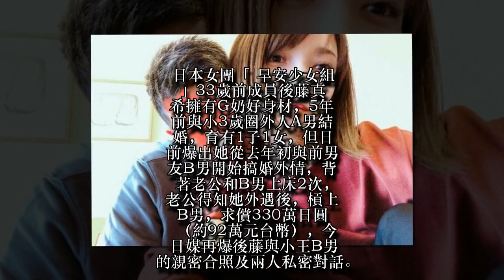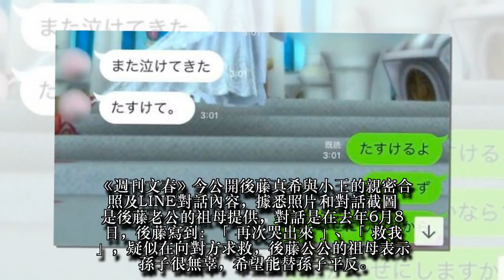G奶女神出軌前男友 爽貼小王親密照曝光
日本女團「早安少女組」33歲前成員後藤真希擁有G奶好身材，5年前與小3歲圈外人A男結婚，育有1子1女，但日前爆出她從去年初與前男友B男開始搞婚外情，背著老公和B男上床2次，老公得知她外遇後，槓上B男，求償330萬日圓（約92萬元台幣），今日媒再爆後藤與小王B男的親密合照及兩人私密對話。
後藤真希在陳述書中坦承，於去年5月2度與舊愛發生性行為，2人在連鎖酒店偷情，讓她的賢妻良母形象一夕崩毀。事後她在個人網誌為不倫戀致歉，坦承背著老公出軌，但否認曾被老公家暴。
《週刊文春》今公開後藤真希與小王的親密合照及LINE對話內容，據悉照片和對話截圖是後藤老公的祖母提供，對話是在去年6月8日，後藤寫到：「再次哭出來」、「救我」，疑似在向對方求救，後藤公公的祖母表示孫子很無辜，希望能替孫子平反。